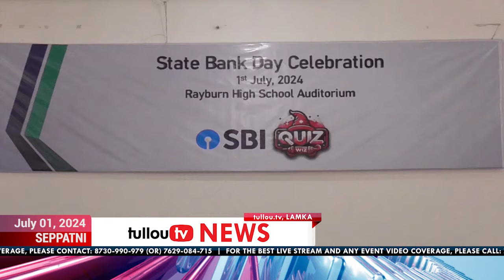tullou.tv news | july 1, 2024